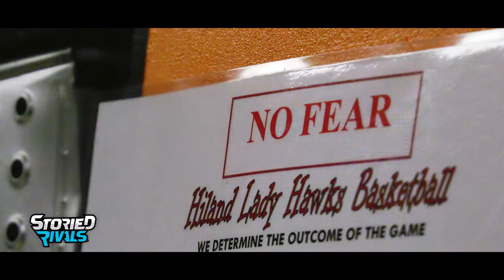TRAILER | Hiland Girls Basketball 2020